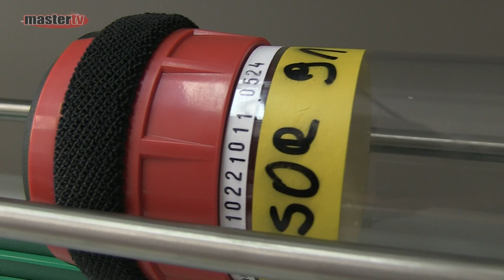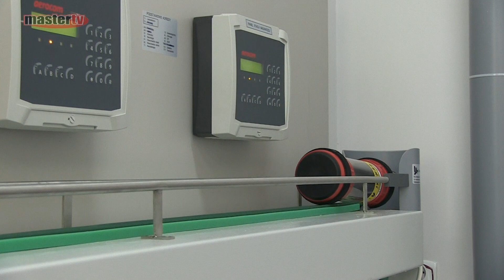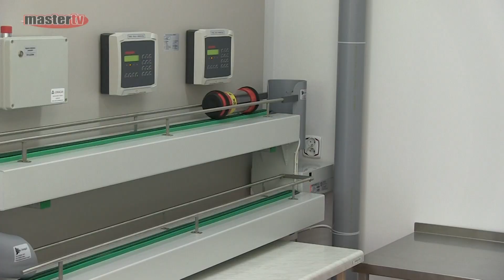MASTER TV ŁUKÓW - Poczta pneumatyczna w szpitalu